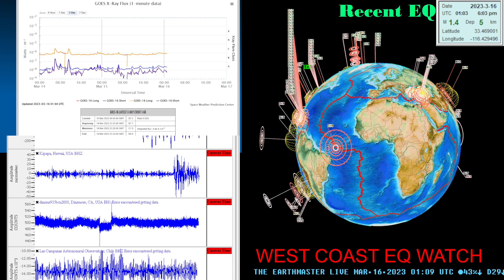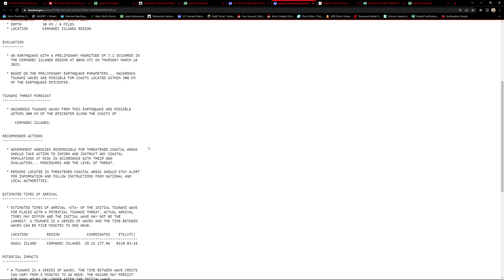Large Earthquake 7.1 Kermadec Islands New Zealand region. Wed 3/15/2023